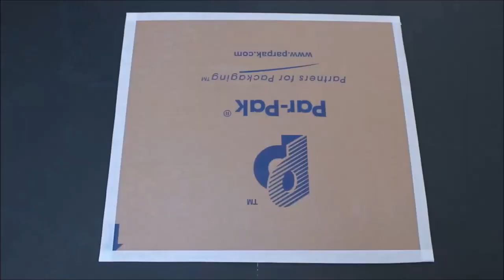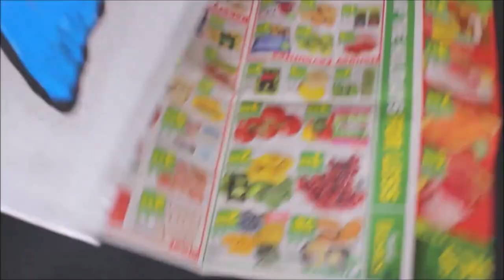butterfly wall decor | Craft Angel